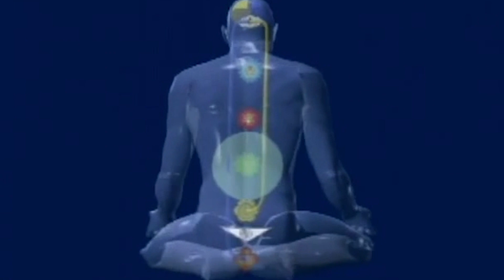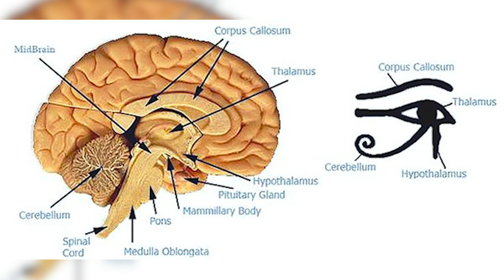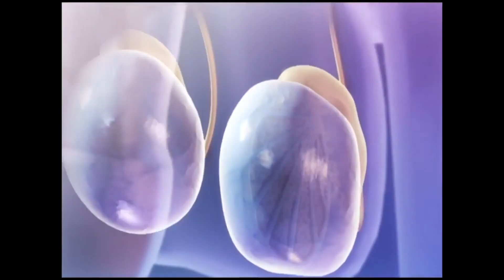Cozy Conspiracy Corner #003 | Semen Retention & The Energy Body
A quick lesson about chakras and why men shouldn't spill their semen!

Have your own discernment, don't take this information as facts. I got a lot of heat from the previous video, so do your own research, these are my findings that ring true with me in this moment.

Sign up for a 200-Hour YTT Course at Vikasa in Thailand with my link and get 100USD OFF! (Verfication Code: xxx420)